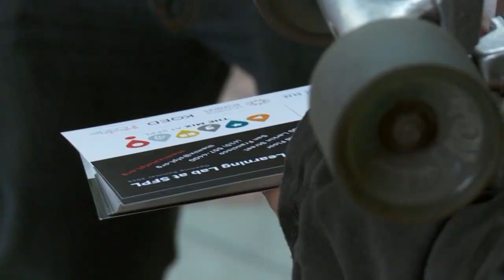Miquela - The Mix at SFPL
The new Teen Center at the San Francisco Main Library is The Mix at SFPL.